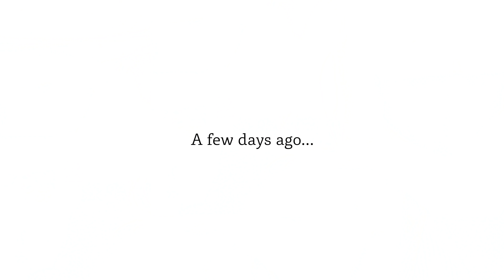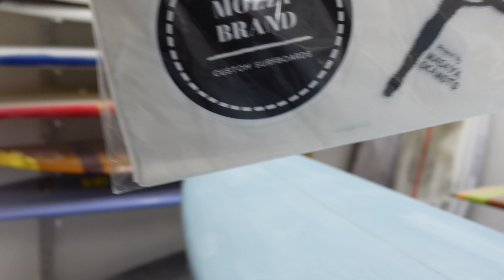【目指せオフザリップ】誰でも扱いやすいハイパフォーマンスボードとは？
ニューボードを作っていただきました！
MOZZYBRAND / M1
シェイプスタジオ&ショップ「Mozzy's surf lab」

この板でさらにレベルアップしていけるよう頑張ります🔥💪

【Music】by Artlist
♫ Jealous / Vic Sage
♫ Back on Track / Yestalgia
♫ Bag Check / ATELLER

【撮影】
▽iPhone13pro
▽SONY ZV-1

【SASURAI SURF TV】オリジナルグッツも販売中！
オンラインショップ ''SASURAI ONLINE'' から購入できます🔥
応援の為にもぜひみなさん購入してくれたら嬉しいです🙏
Supported by...

[ WETSUITE & APPAREL ect.. ] ROXY

[WAVE INFORMATION] Namiaru? なみある?

釣りチャンネルもやってます！